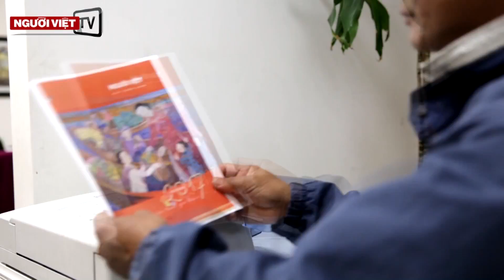Điện Kremlin: Putin và Trump sẽ điện đàm ngày Thứ Bảy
Theo nguồn tin từ điện Kremlin, Tổng Thống Nga Vladimir Putin và Tổng Thống Mỹ Donald Trump sẽ có cuộc điện đàm vào ngày Thứ Bảy tuần này. Đây sẽ là lần nói chuyện đầu tiên giữa hai người sau khi ông Trump lên cầm quyền.